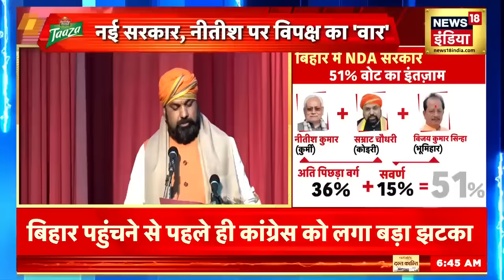BJP के साथ आए नीतीश, चिराग पासवान ने उगला बड़ा राज़ | Nitish Kumar | Chirag Paswan | Pashupati Paras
नीतीश कुमार पर चिराग पासवान की तल्खी खत्म होने का नाम नहीं ले रही है... नौवीं बार नीतीश कुमार के शपथ लेने के बहाने चिराग ने इशारों ही इशारों में उनपर निशाना साधा है, वहीं, उनके चाचा पशुपति पारस ने कहा कि डबल इंजन की सरकार बिहार में जमकर विकास करेगी.